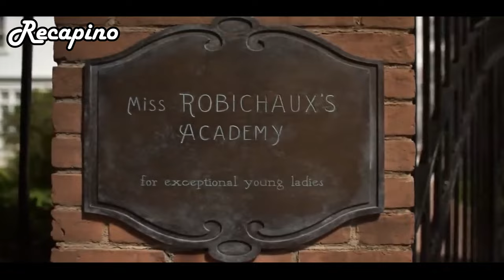Stealing Women To Transform Them Into Dolls | Movie Recap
movie recap, movie recaps, movie recapped,  doll house movie recap, movie recap romance
Welcome to Recapino, your ultimate destination for the finest in movie recaps and reviews. Dive into a world of cinematic wonders as Recapino unravels the essence of each film, offering insightful movie reviews and engaging story recaps. From gripping sci-fi odysseys to heart-pounding thriller escapes and spine-tingling horror ventures, Recapino is your go-to channel for the most riveting movie recaps. Whether you're craving a quick movie summary or a detailed film recap, our curated content ensures every aspect is explored. Join the Recapino community, where every movie, explained and recapped, becomes a captivating story waiting to be rediscovered. Hit play and let the movie magic unfold on Recapino – your gateway to the cinematic universe.

00:00 Introduction.
00:30 part 1.
01:00 part 2.
03:00 part 3.
05:00 part 4.
07:00 part 5.